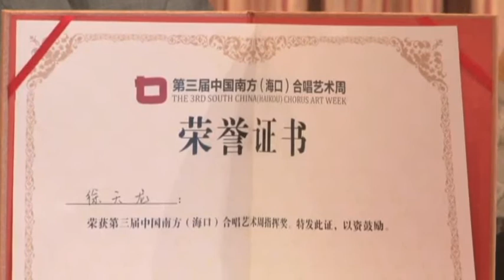0113 溫愛樂合唱團獲金獎